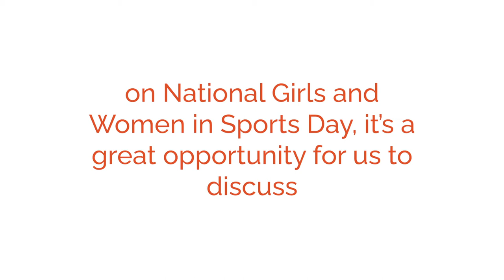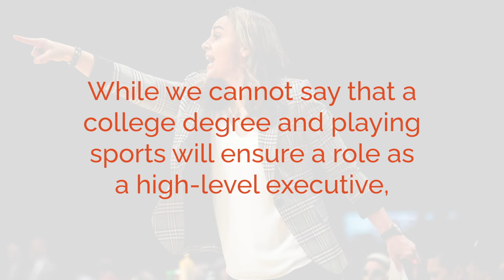National Girls and Women in Sports (NGWSD) | Developing Leaders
To keep it short, sports put girls and women in a prime position to be successful leaders.

Keep up with all of our channels so you don't miss any of the fun!

SNR Creative | From your idea to reality in the most creative way possible